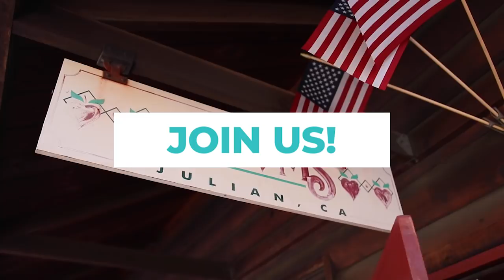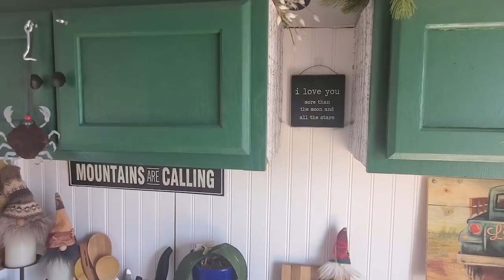Female Nomad Builds The Most Beautiful Cargo Trailer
DESCRIPTION:  Any parent knows that even the thought of losing a child brings a fear to our hearts that is beyond description. Although the title of this video speaks of healing, I realize there can never be anything close to complete healing or total recovery from a loss so great. Rather, in this video Jersey was gracious enough to share how the simple act of sharing feelings and memories on the road with others has provided some measure of solace to kindred spirits. She also shared how she has helped others when their time to transition has come. Traveling in her beautifully built out cargo trailer has allowed Jersey this privilege.( Oops meant trailer in thumbnail, not van🤭)  I think you will be touched as you hear this wonderful story of giving back to help others as you also get a glimpse inside of Jersey's beautiful home on wheels.

To reach me by mail:
1150 Garden View Rd., #230043